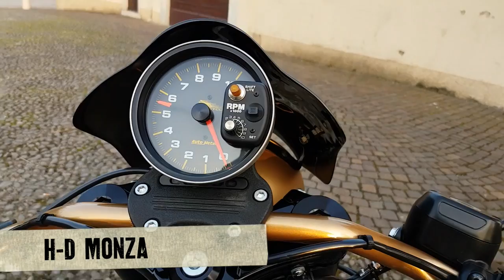Harley-Davidson Italia: le 12 finaliste del Battle of the Kings